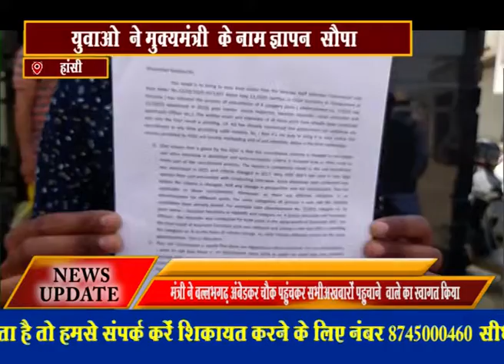अभी तक फाइनल रिजल्ट घोषित नहीं किया गया है